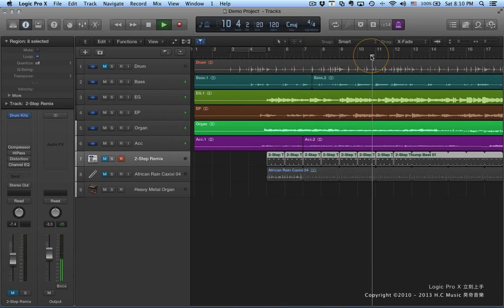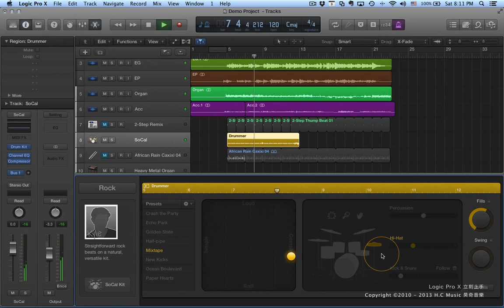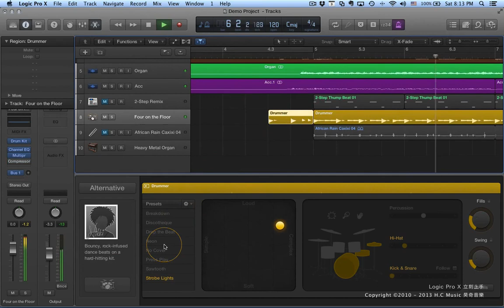Logic Pro X 教學 | 立刻上手 | #13 Drummer介紹